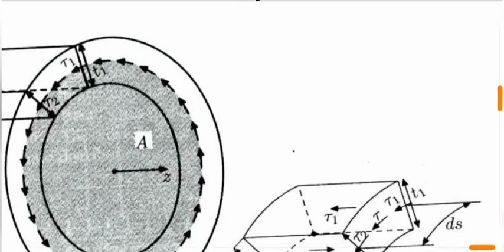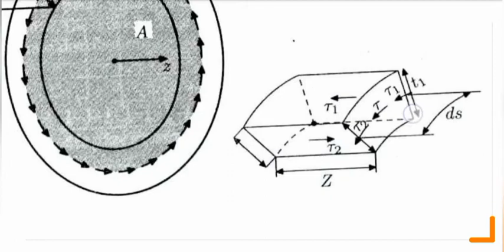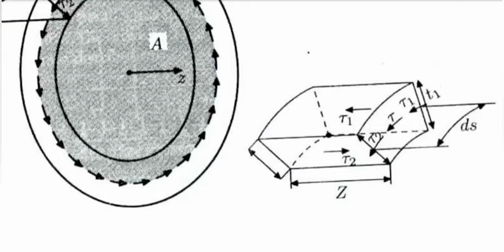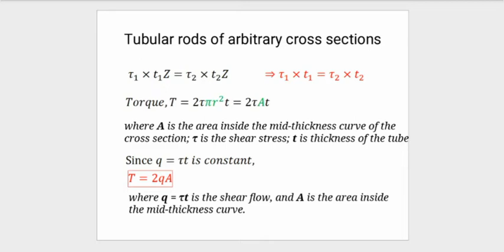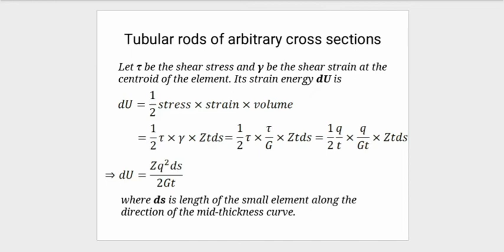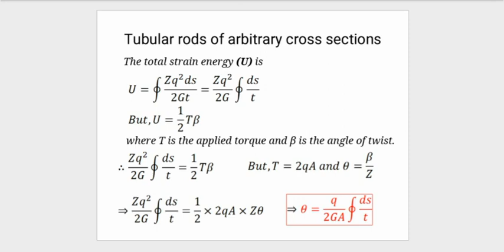ME 202 Advanced Mechanics of Solids Module 6 Part 3 Tubular rods of arbitrary cross sections